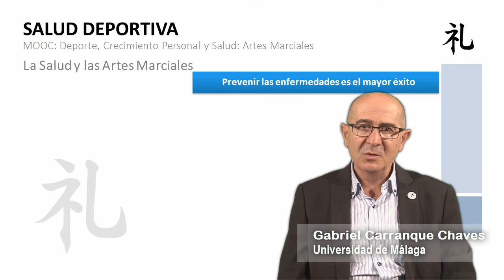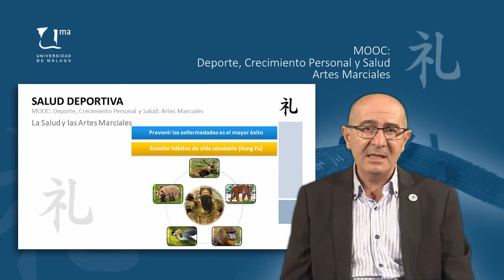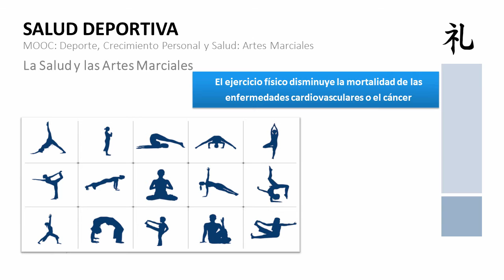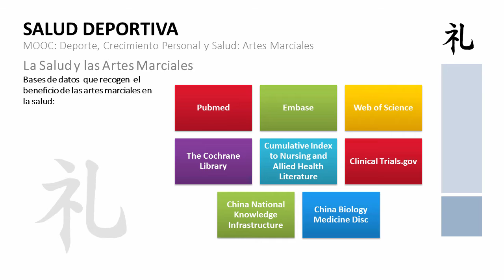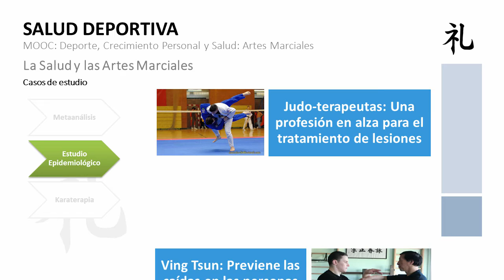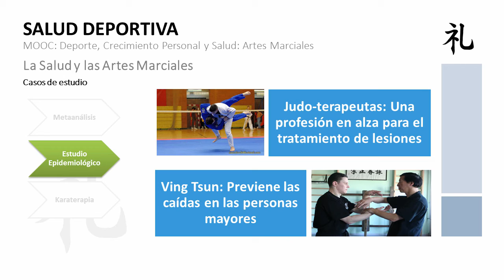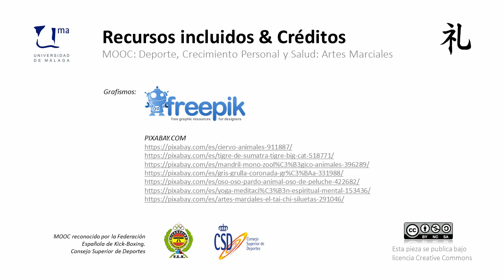MOOC UMA Deporte, crecimiento personal y salud: Artes Marciales. M2 V1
Sobre la Salud y las Artes Marciales.